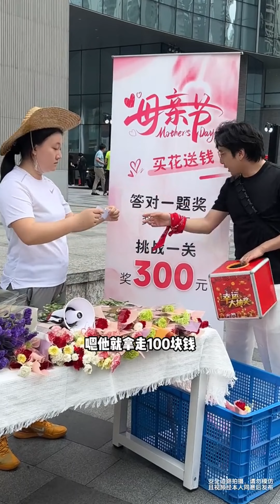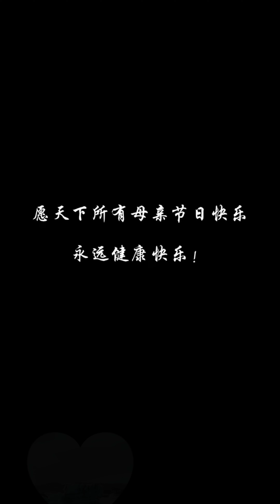”愛你媽媽“這句話永不過時，這一次又被整破防了！母親節快樂